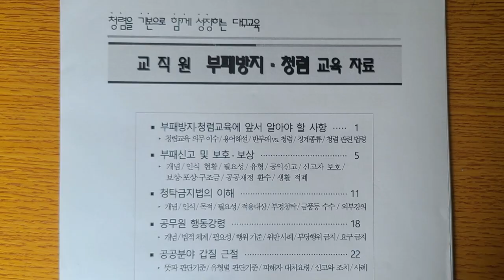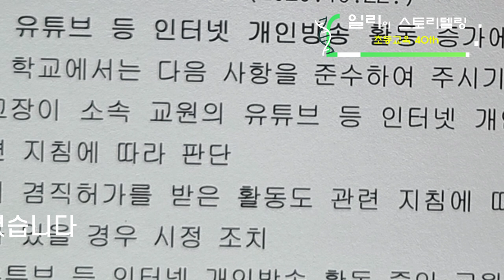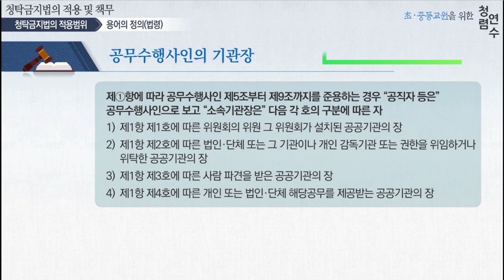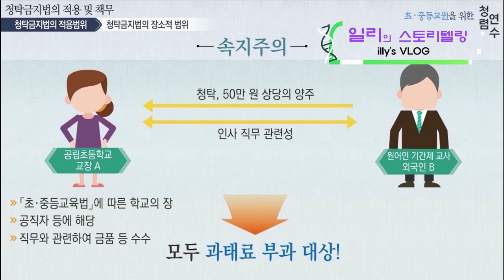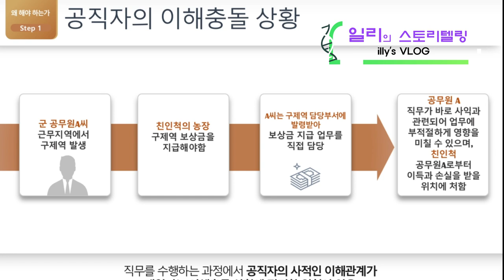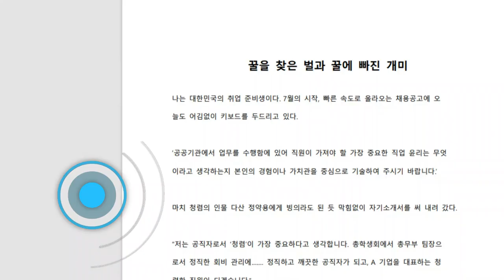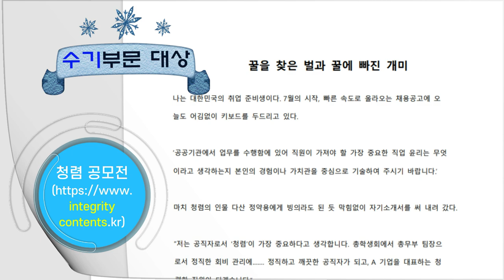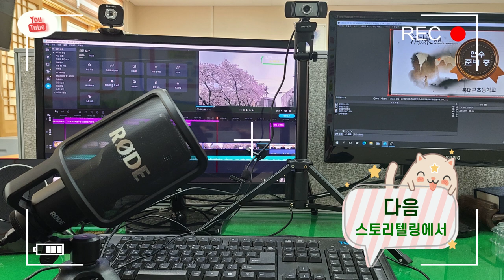2021년 교직원 청렴연수(초등교육 40th)/2021 faculty and staff Integrity Training/2021 教职员清廉研修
2021년 5월 12일 오후 2시부터 한시간동안 교직원 대상으로 부패방지 및 청렴교육을 스트리밍(일부 공개)을 실시하였습니다. 교육 내용은 청탁금지법, 공무원 행동강령, 갑질 근절,  공직복무 관련 등을 편집하여 업로드하였습니다.

참고 자료: 대구광역시교육청 감사관(오OO) 제공 연수 자료
                   대구광역시교육연수원 초중등교원 청렴연수_청탁금지법의 적용 및 책무
                   국민권익위원회 청렴연수원 청렴교육 표준강의안